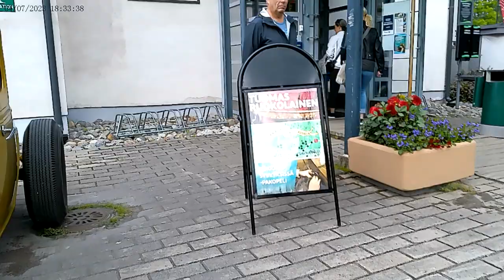Mobilisti Ilta Vääksy Kesä 2023